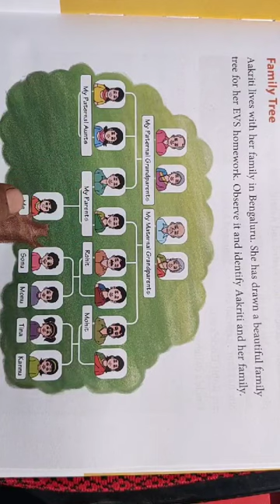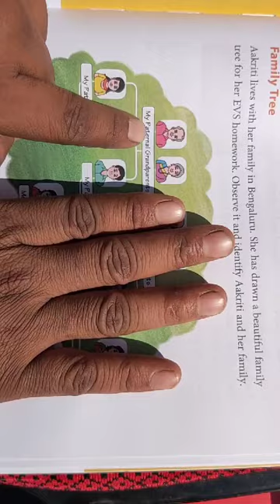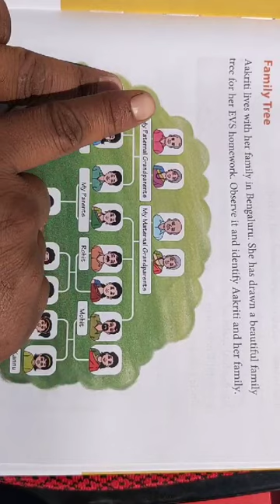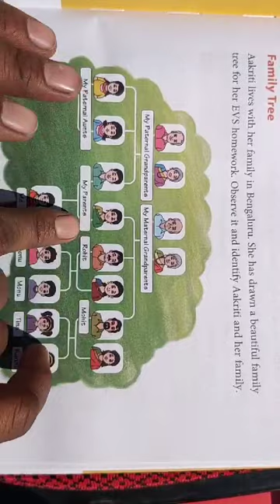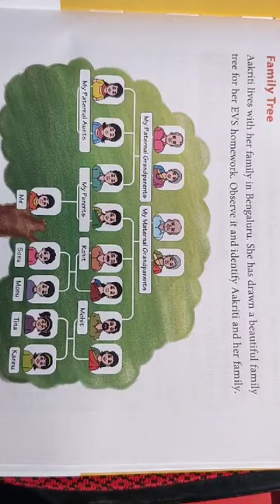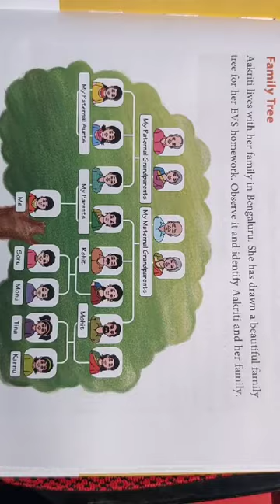Class-3 Social STUDIES My Family and I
Family Tree
Next. Social studies